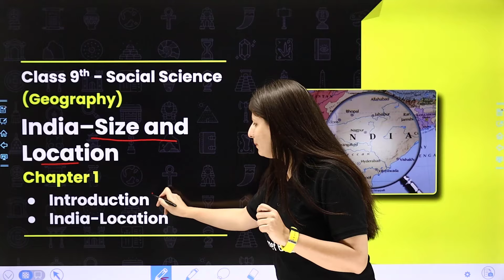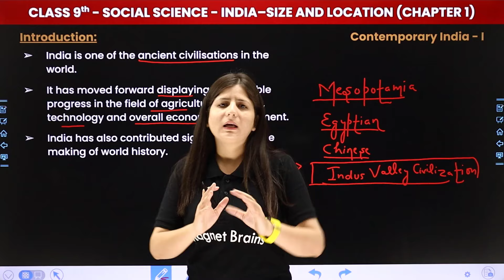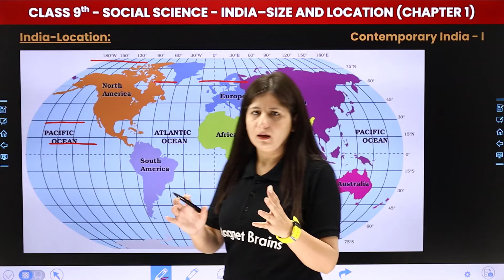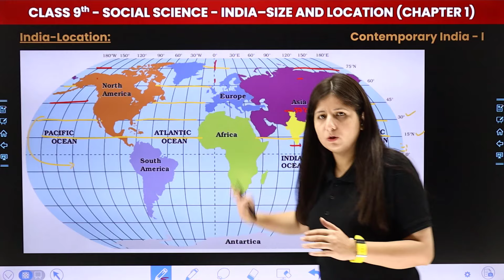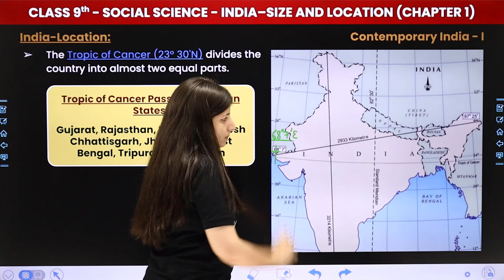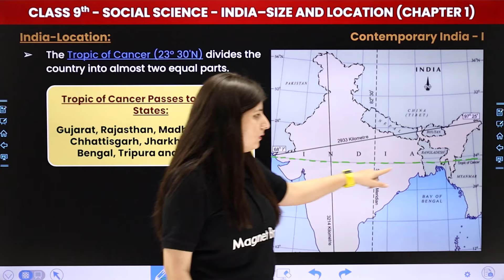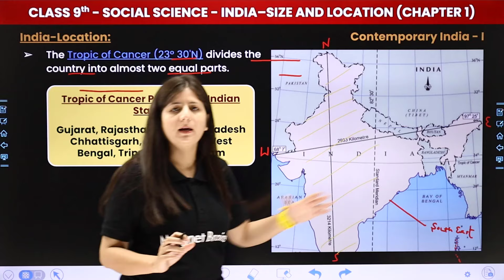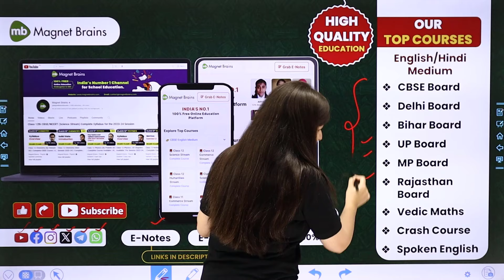India Location - India Size and Location | Class 9 Geography Chapter 1 | CBSE 2024-25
✔️ Class: 9th
✔️ Subject: Geography
✔️ Chapter: India Size and Location (Chapter 1)
✔️ Topic Name: Introduction
✔️ Topics Covered In This Video (By Sweta Mam): Join this video for a comprehensive India Location of Chapter 1 - India Size and Location of Class 9 Geography! Prepare yourself to excel in exams as we cover crucial topics in the video. Don't overlook this insightful session to grasp key concepts and elevate your studies.
00:00 Introduction: India Size and Location - India Location
03:42 India Location
18:25 Website overview

india size and location class 9
geography class 9 chapter 1 introduction
india size and location class 9 questions answers